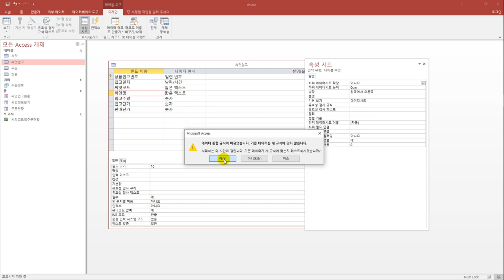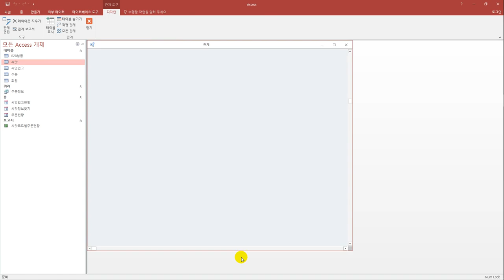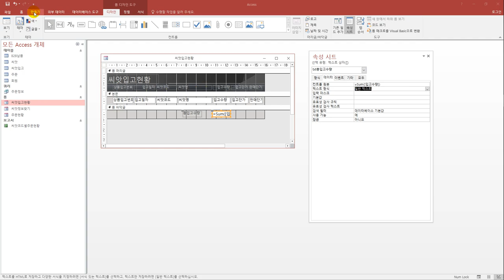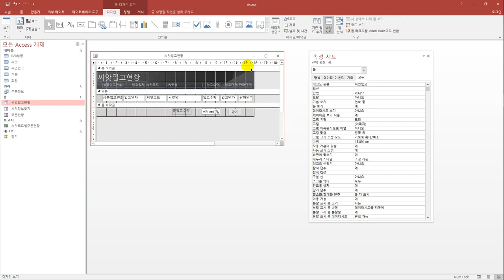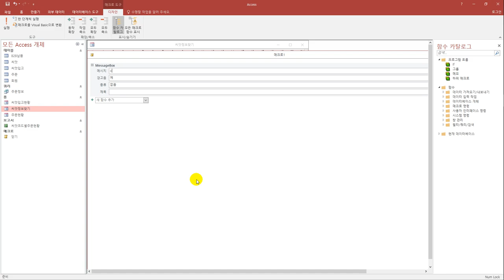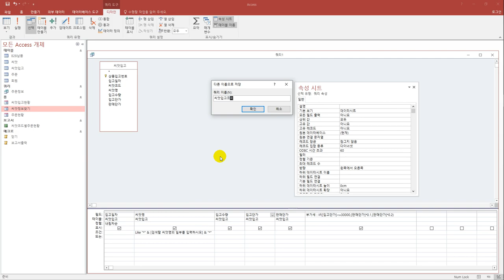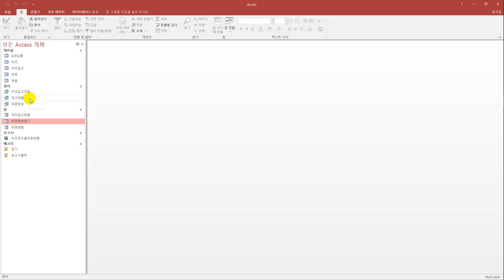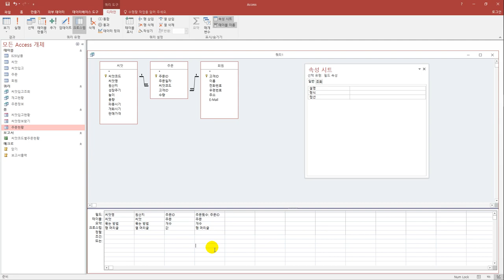[컴활1급실기] 최신 기출문제 5회